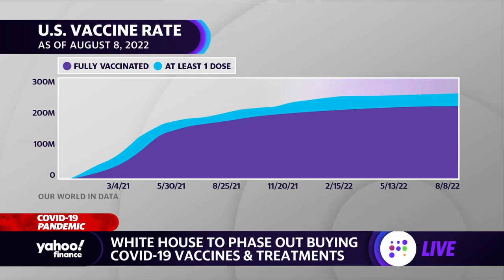White House to phase out buying COVID-19 vaccines, treatments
Yahoo Finance's Anjalee Khemlani explains how the Biden administration is moving into a new phase when it comes to the pandemic.